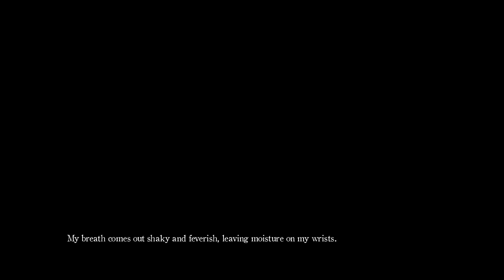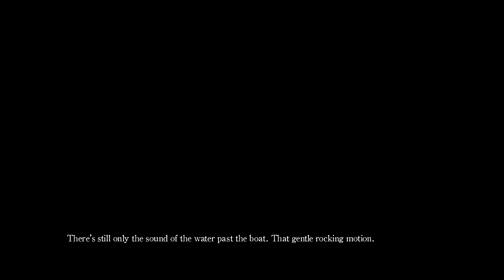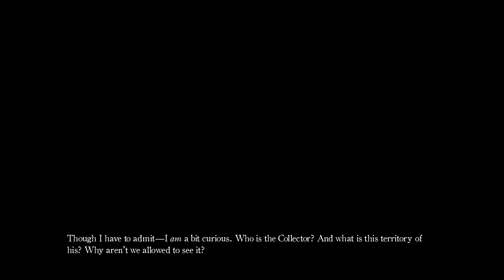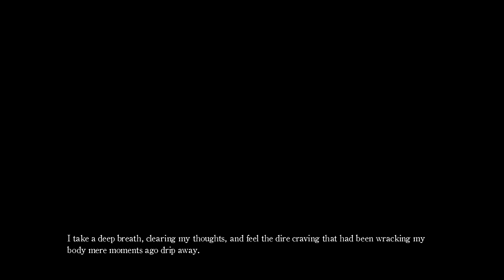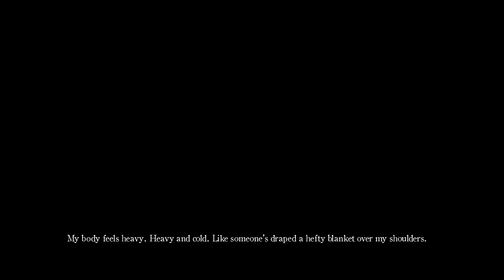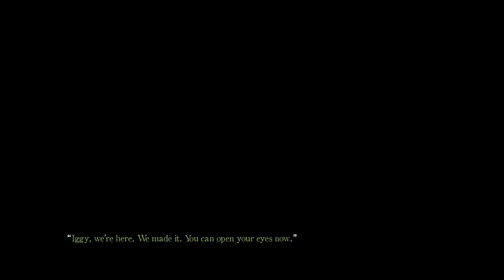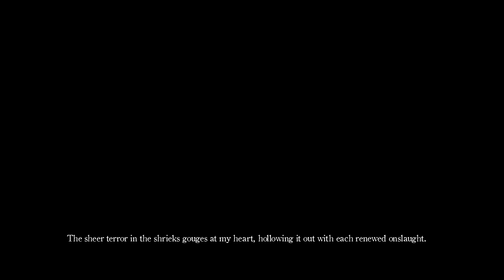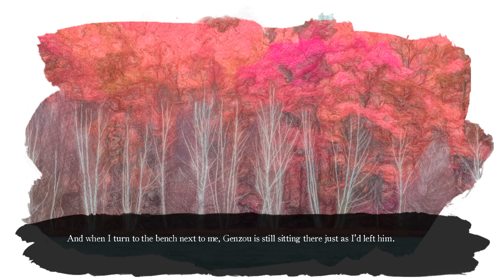Our Wonderland Walkthrough Part 23 No Commentary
Eleven-year-old Iggy wasn’t sure what he was expecting when he dragged his friends out to the woods to attempt a strange ritual from a book he found in the dumpster at school, but his wildest imagination couldn’t have prepared him for the land of wonder and magic that awaited them at the bottom of that old willow tree.
Our Wonderland is a horror-fantasy visual novel focusing on the struggles, issues, and deteriorating relationships between five childhood friends (amplified to horrific effect).